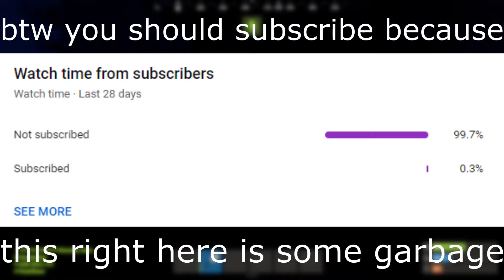The Eoka Gangbangers | Running with Randoms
Its been 6 months since i edited the footage from this rust session, so here's part 2 of my adventures with a random group on normal savas.